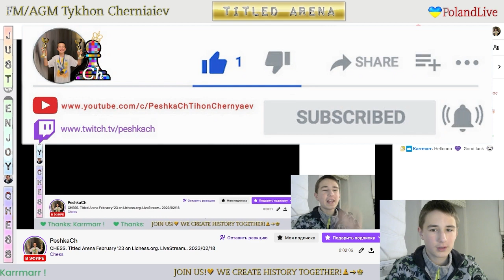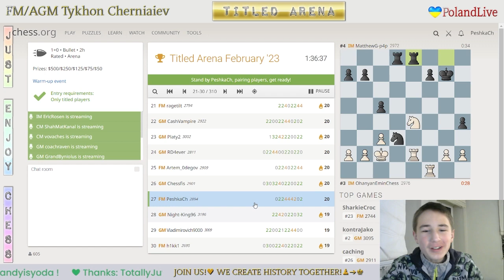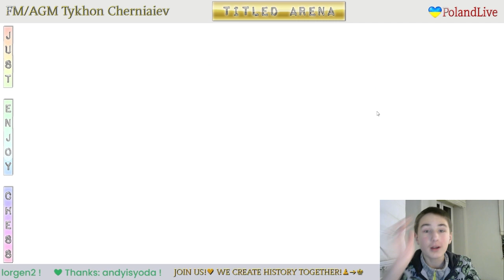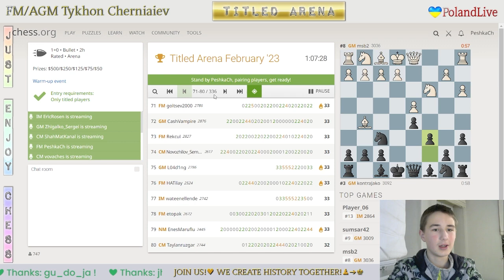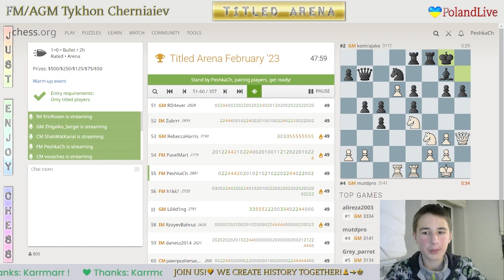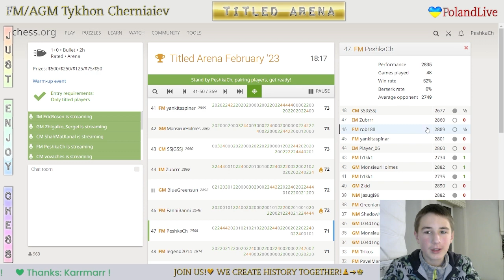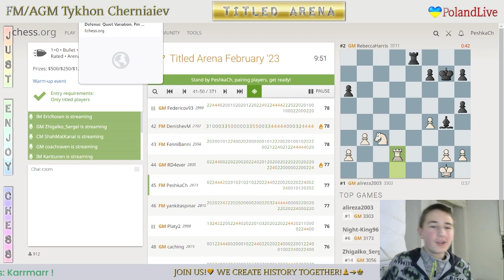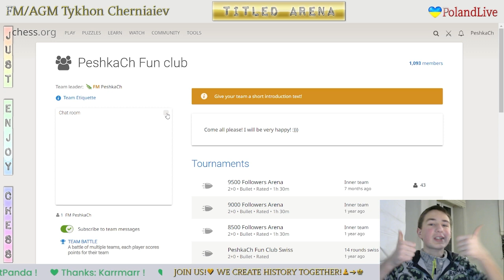CHESS. Titled Arena February '23 on Lichess.org. LiveStream. 18/02/2023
His performance in Titled Arena February '23 is 2826!